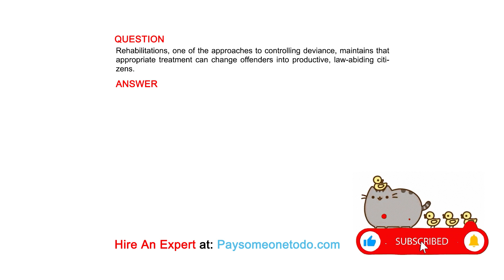Rehabilitations, one of the approaches to controlling deviance, maintains that appropriate ...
QUESTIEON
Rehabilitations, one of the approaches to controlling deviance, maintains that appropriate treatment can change offenders into productive, law-abiding citizens.